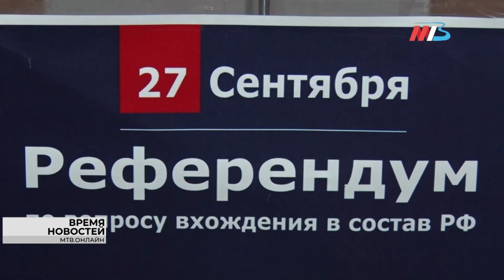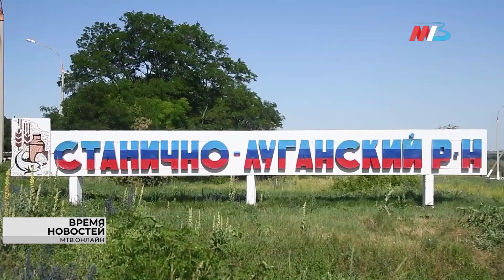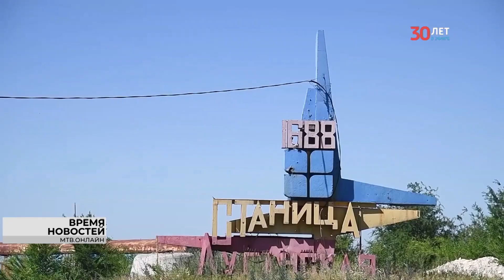В Волгограде состоялся митинг в поддержку референдумов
Волгоградцы поддержали результаты референдумов о вхождении Луганской, Донецкой народных республик, а также Херсонской и Запорожской областей в состав России. Сегодня на верхней террасе Центральной набережной состоялся митинг-концерт. На мероприятие пришли несколько сотен жителей города-героя: молодежь, общественники, студенты, представители власти, неравнодушные горожане.